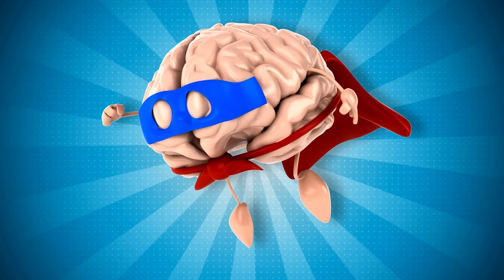STORY OF EKADASHI I Saturday SuperMinds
According to the instructions of Lord Vishnu, every kind of sinful activity that can be found in the material world takes its residence in this place of foodstuff (grain).
Whoever follows Ekadasi is freed from all sins and never enters into hellish regions.

Listen to this story here!

Are you not part of our Saturday SuperMinds program?

Timings: Junior: 5:30 p.m IST
                Senior: 7:00 p.m IST